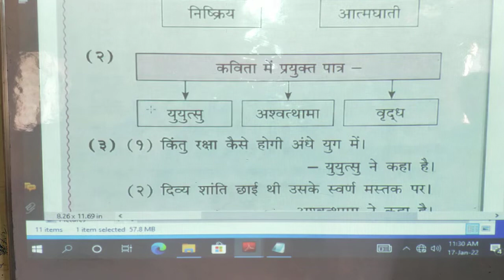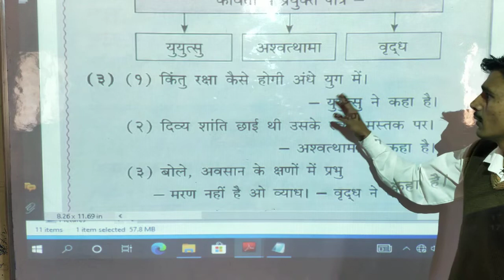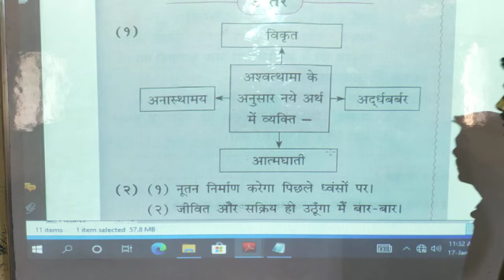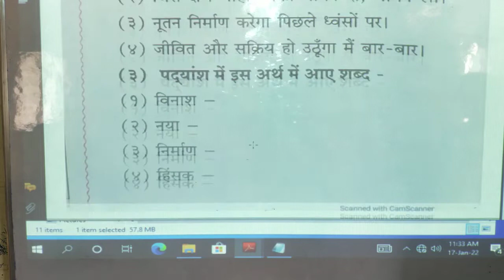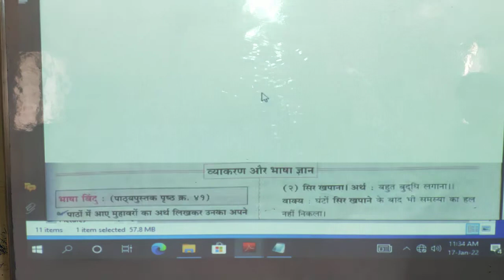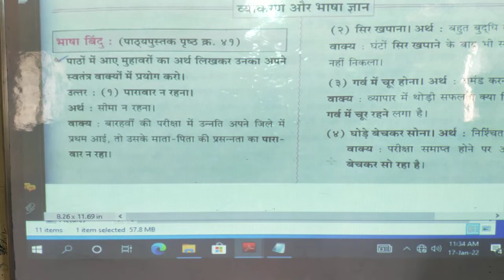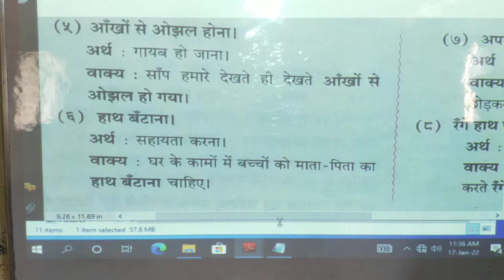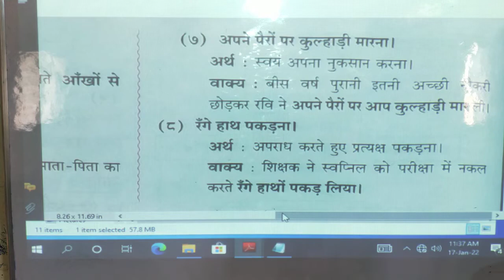L.B.S.School कविता ६) अंधायुग(प्रश्न उत्तर )V-4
Santosh sir